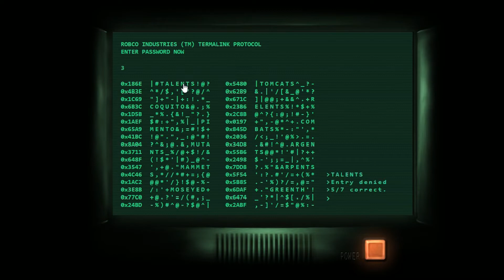Blade & Sorcery | spectator mode